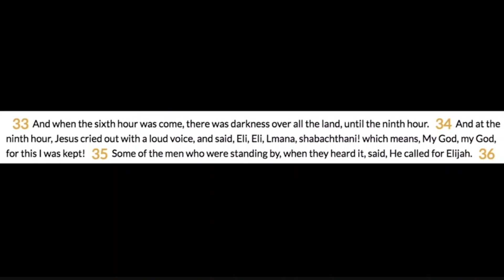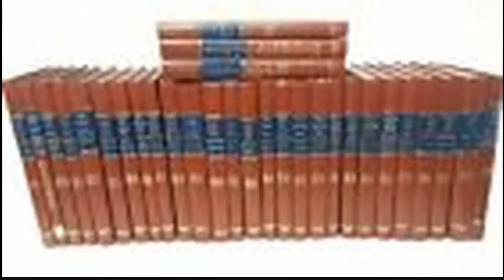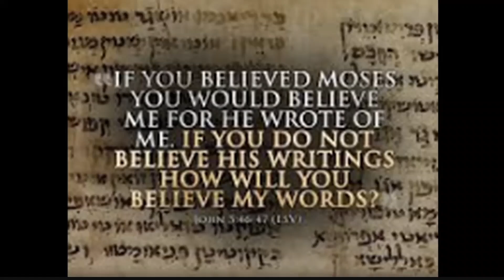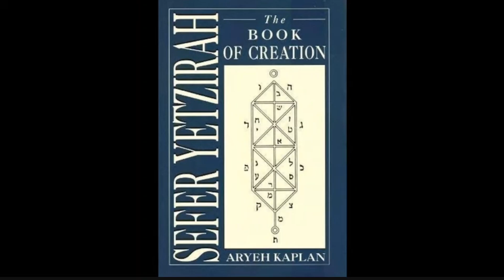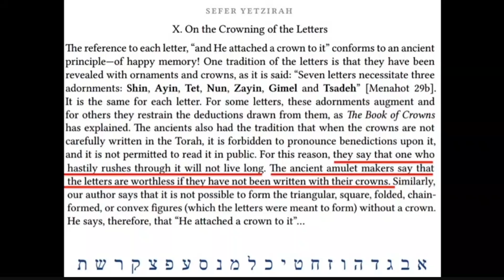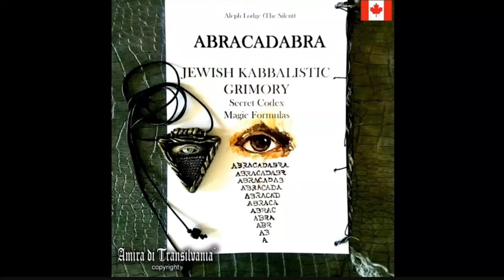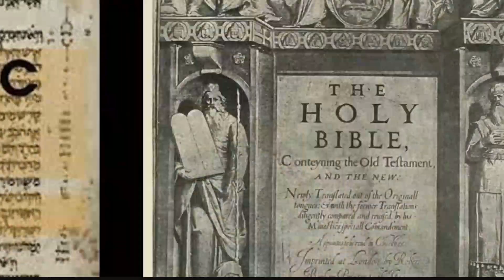What you need to know about the Confabulated Language of Modern Hebrew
This is a small clip from Dolly Webber's video on this subject.